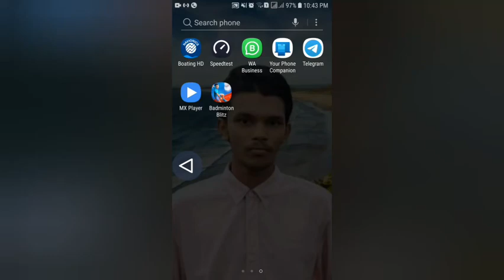[New Video] let's play Badminton| Training Room|Badminton Game| Zuvaan Issey Offical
let's play Badminton